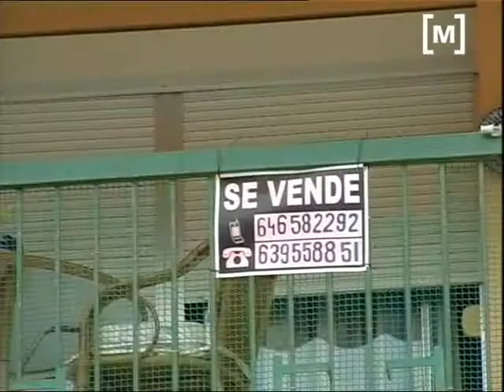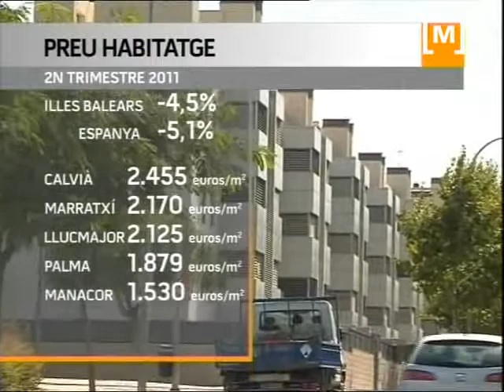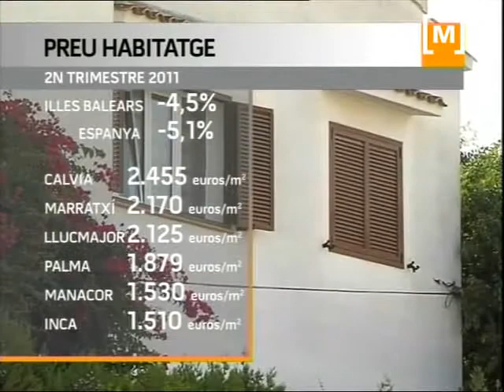Preu de l'habitatge a Balears